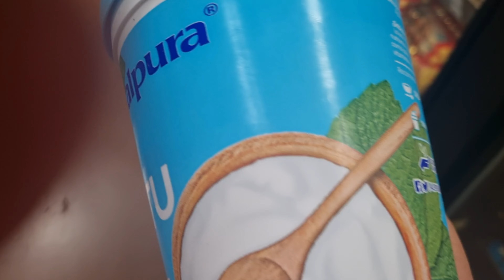Encontramos especias para cocinar comida pakistani en walmart 🇵🇰 arrozbasmati visita al pediatra.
hola amigos!
Que tal el día de hoy les queremos compartir este video esperemos les guste y lo disfruten
Y DEJARNOS TUS COMENTARIOS

***Gracias por su ayuda y ser parte de nuestra familia Paki_Mex***
familialatina​ypakistani